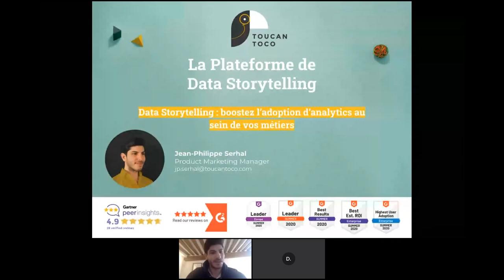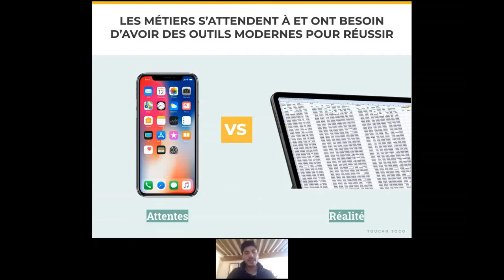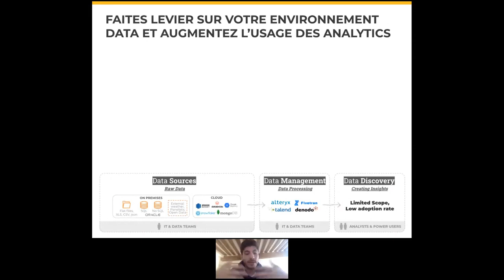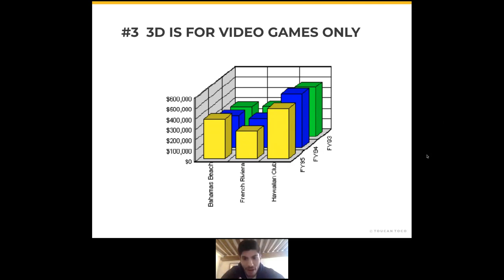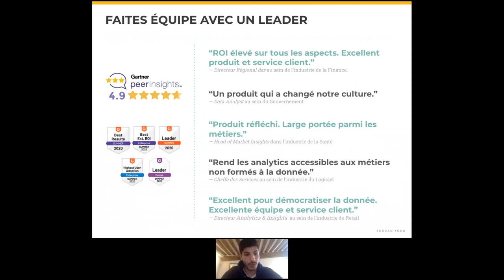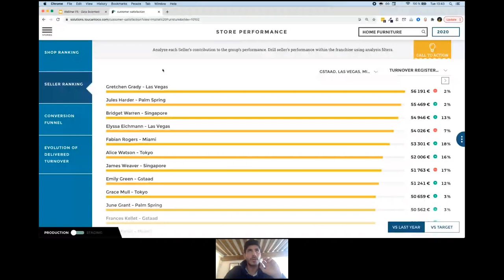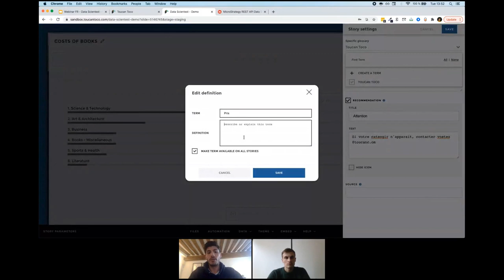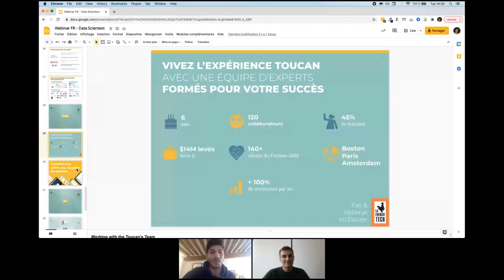Data storytelling : Booster l'adoption d'analytics au sein de vos metiers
La data visualisation vous intéresse ? 📊

💥 Participez à notre prochain webinar durant lequel Jean-Philippe Serhal de chez Toucan Toco nous fera une démonstration et une to do list en dataviz.